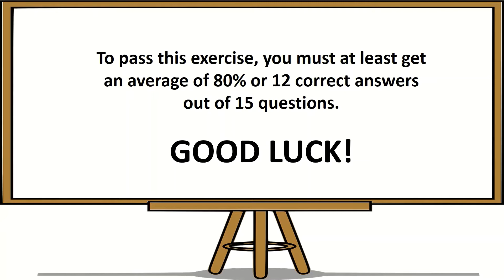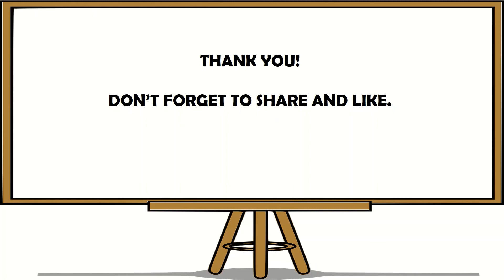PEMDAS TEST QUESTIONS PART 1 | Civil Service Exam Reviewer 2022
Civil Service Exam 2021, LET Reviewer, Mathematics Reviewer
Civil Service Exam Reviewer with answer Civil Service Exam 2021, Civil Service Reviewer 2021, PEMDAS

This vlog is created to provide helpful information by giving reviewers, lessons, sample exams, and quizzes to prepare examinees on their upcoming examinations. All contents were fully reviewed and checked, making sure that all of my contents are original and free from plagiarism. All questions are purely examples only and not the actual examination questionnaires.

1. I am not an employee or connected to the Civil Service Commission.
2. Reviewer  PH is not liable and responsible for any damages causes by inaccuracies, errors and incompleteness of my blog.
3. Reviewer PH will not share any personal information collected from this blog.